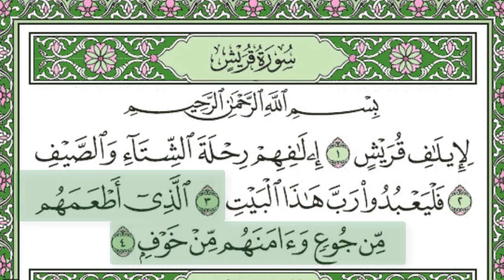106. Surah Al Quraish Full Quran Recitation with english subtitles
quran surah al quraish with english subtitles
«In the name of Allah, the Entirely Merciful, the Especially Merciful(1)»
«For the accustomed security of the Quraysh(1) Their accustomed security [in] the caravan of winter and summer(2) Let them worship the Lord of this House(3) Who has fed them, [saving them] from hunger and made them safe, [saving them] from fear(4)»